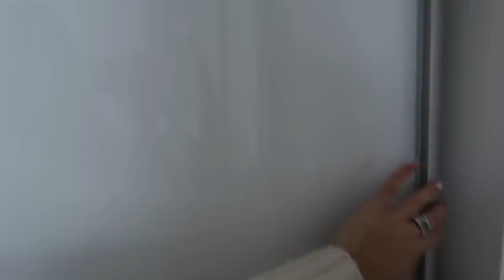ORGANISING MY WARDROBE FOR SPRING + ASOS AND NET A PORTER HAUL | Hello October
Organising my wardrobe ready for spring (I know you guys love a little cleaning motivation) and an ASOS & Net a Porter haul for my upcoming trip! Check out my blog post on Easy Hacks to Organise Your Closet/Wardrobe

Have you seen my latest Zara Haul?

- LINKS -

WHAT I WORE:

Black Hoodie

Top: out of stock

Gold Metal Hangers

Rose Gold Metal Hangers

Velvet Hangers

Drawer Dividers

Step Stool

ASOS HAUL:

Bandeau Swimsuit

Crinkle Swimsuit

Mink Bikini Top

Mink Bikini Bottoms

Straw Visor

Square Neck Bikini Top

Buckle Bikini Bottoms

Plunge Bikini Top

High Waist Bikini Bottoms

NET-A-POTER HAUL
Chloé Sandals

Large Tote

Hunza G Swimsuit

Straw Hat

- F.A.Q -